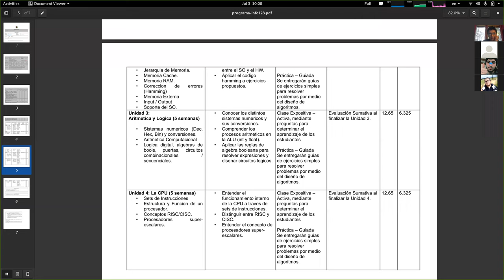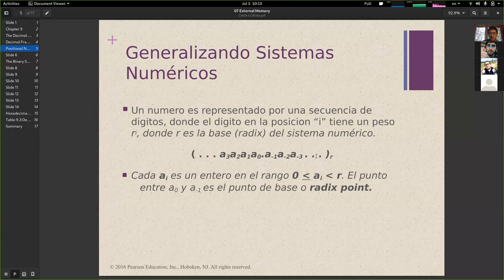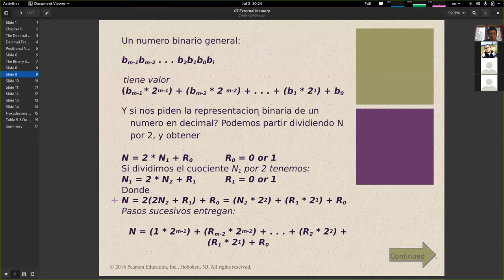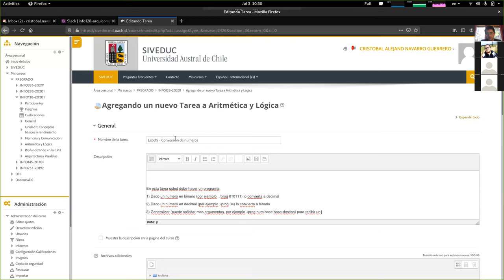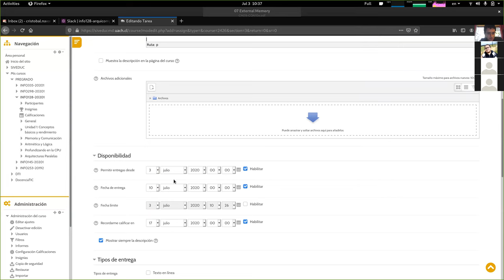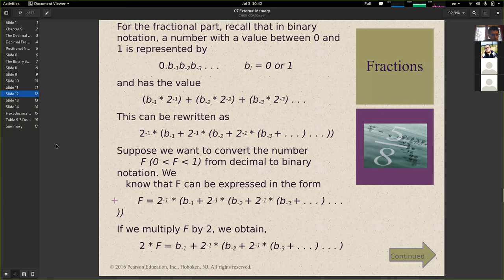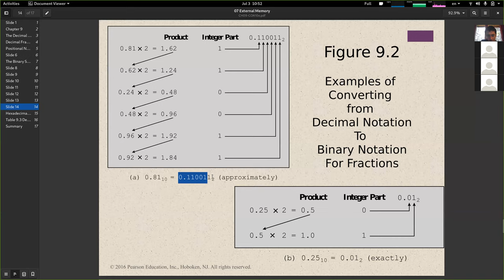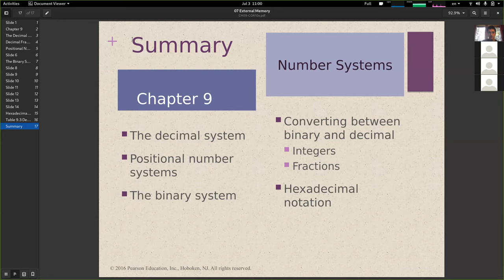[INFO128] Clase 16 - Sistemas Numéricos